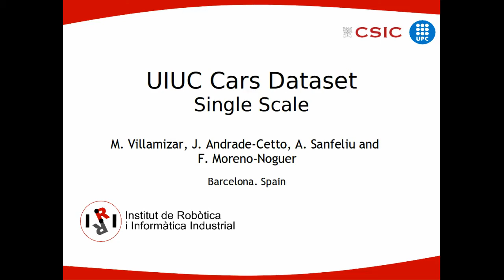Efficient Rotation Invariant Object Detection using Boosted Random Ferns.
M. Villamizar, F. Moreno-Noguer, J. Andrade-Cetto, A. Sanfeliu.
Conference in Computer Vision and Pattern Recognition (CVPR), 2010.
[Results on the UIUC cars dataset, (single-scale test)]

Description: The method is based on a boosted combination of Random Ferns over local histograms of oriented gradients -HOGs-. Both the use of supervised learning and working on the gradient space makes our approach robust while being efficient at run-time.

Green rectangles indicate correct detections -true positives-, whereas red rectangles are false positives. Blue rectangles correspond to false negatives.

Michael Villamizar
mvillami-at-iri.upc.edu
Institut de Robòtica i Informática Industrial CSIC-UPC
Barcelona - Spain